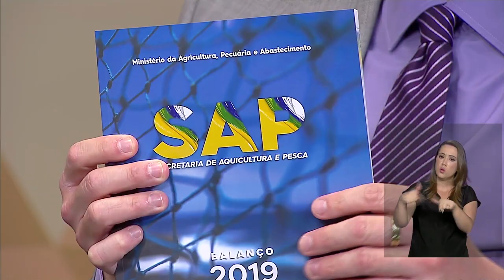BRASIL EM PAUTA | Jorge Seif Junior, Secretário Nacional da Aquicultura e Pesca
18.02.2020 - Seja artesanal, industrial, científica, amadora ou de subsistência, a pesca tem grande importância social e econômica para todo Brasil. O secretário da Aquicultura e Pesca do Ministério da Agricultura, Pecuária e Abastecimento, Jorge Seif Junior, fala no Brasil em Pauta sobre o andamento do setor.